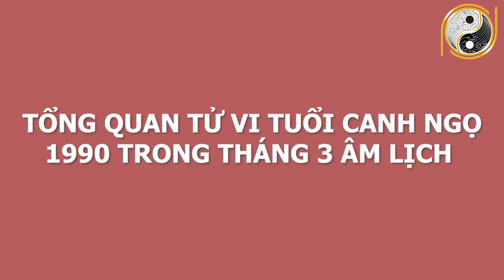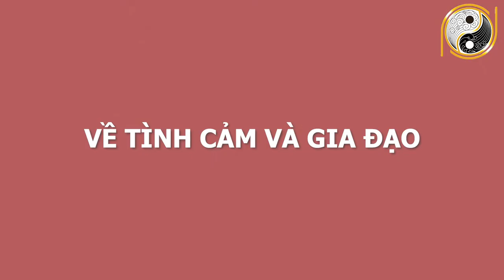Xem Tử Vi Tuổi Canh Ngọ 1990 Tháng 3 Âm Lịch Cực Đỏ, 100 Tỷ Cầm Tay, GIÀU CÓ Hết Phần Thiên Hạ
01. Linh phù giải hạn
02. Hồ lô hóa giải Ngũ Hoàng
03. Mai Hoa Phú Quý
04. Gương bát quái tinh cầu
05. Kim bài thái tuế 2023
06. Vòng tam hợp Dần Ngọ Tuất
07. Vòng tam hợp Thân Tý Thìn
08. Vòng tam hợp Hợi Mão Mùi
09. Vòng Tam Hợp Tỵ Dậu Sửu
10. Bát bảo tâm kinh
11. Minh Quang pháp bảo cầu
12. Minh Quang pháp bảo lục giác
13. Tỳ Hưu Lộc Tài (Đồng)
14. Tỳ Hưu Khai Vận ( Bạch Ngọc)
15. Bách Niên Tụ Tài ( tụ tài lộc)
16. Song long ngọc ấn ( ấn thăng quan)
17. Kim bài ngũ Lộ Thần Tài
18. Hồ lô bình an ( treo xe)
19. Móc khóa văn xương
20. Ống bút văn xương gỗ đào
21. Bút văn xương gỗ đào
22. Bút văn xương gỗ đào nhỏ
23. Hoa mai kim tiền ( mạ vàng )
24. Các vật phẩm phong thủy khác Xem Tử Vi Tuổi Canh Ngọ 1990 Tháng 3 Âm Lịch Cực Đỏ, 100 Tỷ Cầm Tay, GIÀU CÓ Hết Phần Thiên Hạ.
Quý vị thân mến tử vi  tháng 3  âm lịch năm Tân Sửu chỉ ra rằng tuổi  Canh Ngọ sinh năm 1990 vào tháng này sẽ gặp khá nhiều may mắn trên mọi phương diện. Để được biết vận trình cụ thể của người tuổi  Canh Ngọ, những cơ hội, khó khăn và các phương án hóa giải, mời quý vị và các bạn cũng theo dõi video dưới đây.